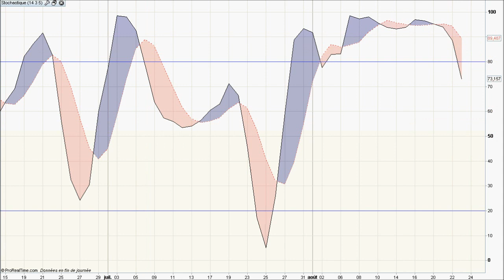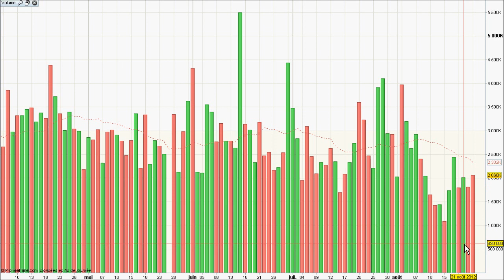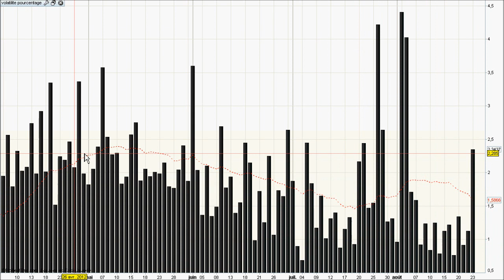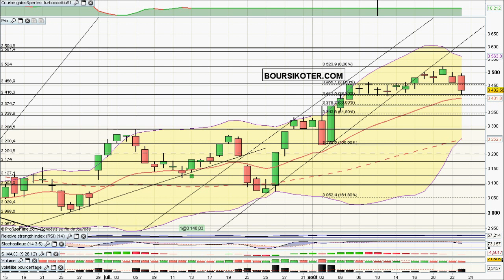Analyse video du CAC40 du 23/08/2012 par boursikoter.com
Analyse technique video du CAC 40, strategies de trading sur CAC40 signaux de trading gratuits